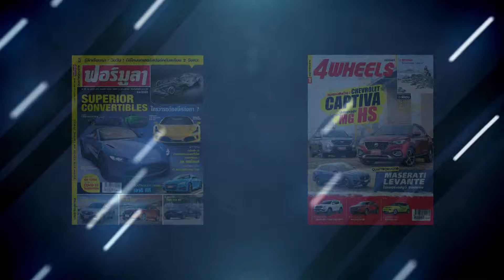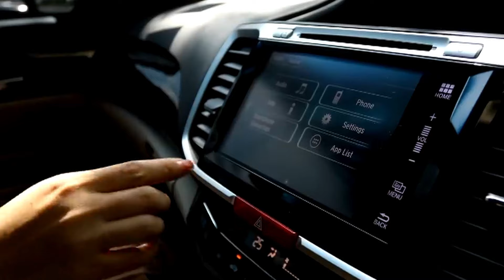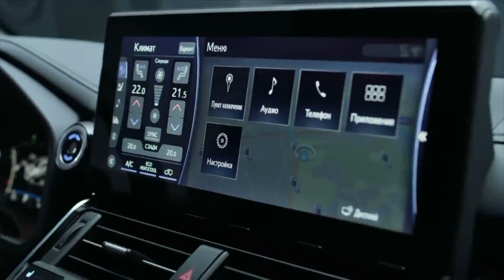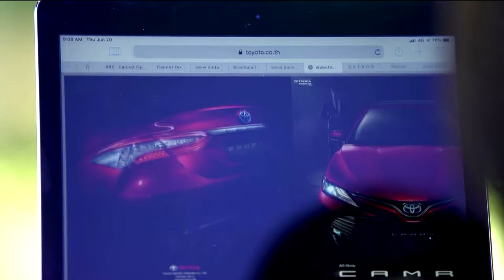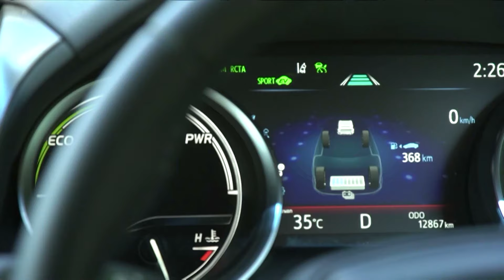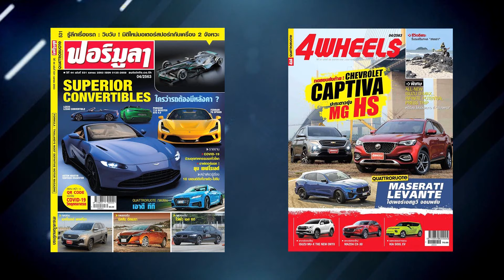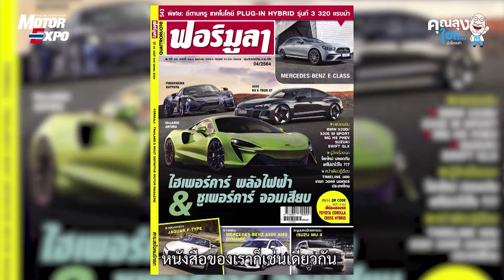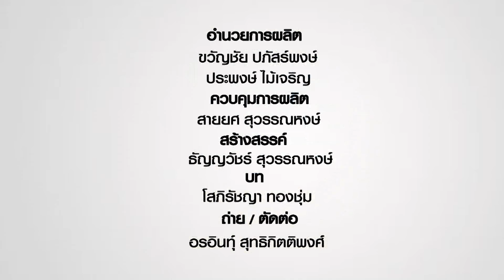Fortuner GR Sport/ผลิตรถในอังกฤษใกล้วิกฤต/Land Cruiser 2022/ลองCamry/คนต่างวัยทำงานร่วมกันได้อย่างไร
รายการ Carnatomy
***ออกอากาศวันอาทิตย์ที่ 5 กันยายน 2564***

- เปิดตัว Toyota Fortuner GR Sport ราคา 1,879,000 บาท
- นักวิชาการเตือนอุตสาหกรรมรถยนต์อังกฤษจะเจอปัญหาขาดแคลนชิ้นส่วน
- เจาะลึก Toyota Land Cruiser 2022 สืบทอดตำนานสายลุยพันธุ์แท้
- สองพี่น้องลองรถ Toyota Camry 2.5 HV Premium
- คุณลุงใจดี…แชร์มุมมอง ทำอย่างไรให้คนต่างวัย ทำงานด้วยกันได้